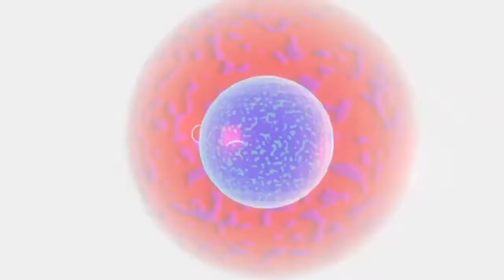Juxtaposing Cogadh Gaedal re Gallaib with Orkneyinga saga Part One